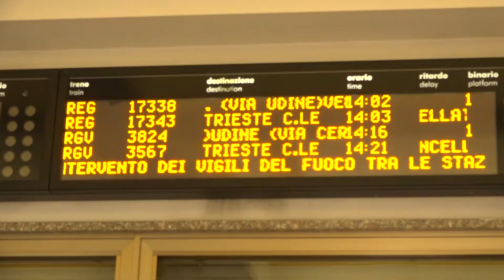DUECENTO SFOLLATI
TRIESTE: circolazione problematica per il blocco di ferrovia e autostrada, è obbligatorio circolare con mascherina FFP2 e tenere le finestre chiuse. Gli incendi tengono sotto scacco l'Isontino e Trieste.